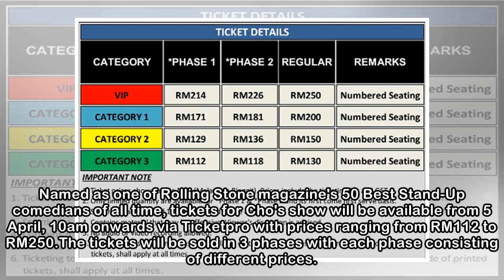Margaret Cho to visit Kuala Lumpur on her "Fresh Off The Bloat" tour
30 Mar – American stand-up comedian, Margaret Cho, has set Malaysia as one of her destinations on her "Fresh Off The Bloat" tour this 11 May at the HGH Convention Centre. Named as one of Rolling Stone...